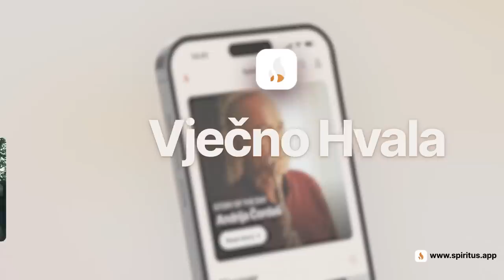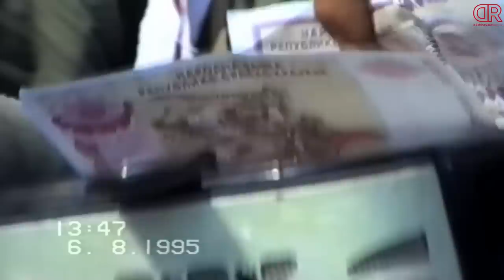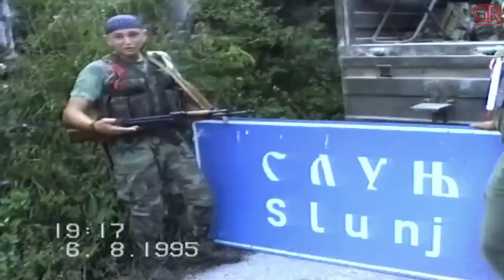GDJE SI BIO '91? - Nikola Turkalj (Specijalna policija Slunj) #19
Ovu epizodu podcasta omogućila je aplikacija Spiritus. Skini je na svoj mobitel i sačuvaj uspomenu na svoje voljene, vječno 🔥

Moj rad možete podržati i Vi, kupnjom kvalitetne pamučne majice s ratnim motivom iz kolekcije Domovinskirat.hr
Hvala 🙏

Arhivski zapisi korišteni u podcastu - Vlado Butina

Pretplati se na kanal i budi u toku :)

Pratiti me možeš i na Instagramu (domovinskirat.hr) te Facebooku (Dogodilo se na današnji dan - Domovinski rat) i portalu Domovinskirat.hr

Nikola Turkalj, legenda slunjskog kraja, jednan je od onih heroja koji su bili prvi među prvima. Nakon tečaja Prvi hrvatski redarstvenik u Zagrebu, Turkalj se vraća u rodni kraj gdje sudjeluje u formiranju slunjskog voda specijalne policije. Kuhalo je u tom kraju još od Krvavog Uskrsa, a zatim eskaliralo u kolovozu '91. kada su Slunj, Saborsko i Cetingrad odsječeni od ostatka Hrvatske. Turkalj sa svojim dečkima ide doslovno gdje je situacija najgora i gdje su tog trena najpotrebniji. U studenom je Slunj okupiran, a Turkalj ubrzo imenovan zapovjednikom slunjskog voda specijalne policije "Grom" PU Karlovac. Nakon toga ratni put vodi ga od Papuka preko Dubrovnika i Velebita natrag u Slunj i to na kakav način. Dok su ostali specijalci djelovali skupno Turkalj je predvodio satniju specijalaca vodeći u operaciji "Oluja" 1. gardijsku brigadu "Tigrovi" prema Bihaću. Ulazak u oslobođeni Slunj kruna je njegova ratnog puta dugog 5 godina!

00:00 BAM, BAM, BAM
00:31 Uvod
05:45 Tečaj Prvi hrvatski redarstvenik
14:38 Počeci specijalne policije Slunj
21:30 Krvavi Uskrs
26:44 Zločin u Budačkoj Rijeci
32:01 ATJ Lučko u pokušaju proboja
38:14 Slunj odsječen od ostatka Hrvatske
49:23 Opći napad - počinje pravi fajt
01:01:25 Obrana i okupacija Rakovice
01:13:25 Bitka za Slunj
01:24:54 Proboj iz Slunja
01:37:58 Sarajevsko primirje spriječilo je povratak u Slunj
01:45:38 Hvatanje četnika po Papuku
01:53:00 Operacija Konavle
02:07:00 Operacija Maslenica
02:19:44 Operacija Bljesak
02:34:41 Pripreme za Oluju
02:39:33 Operacija Oluja - susret s armijom BiH
02:57:49 Izbijanje na granicu s BiH